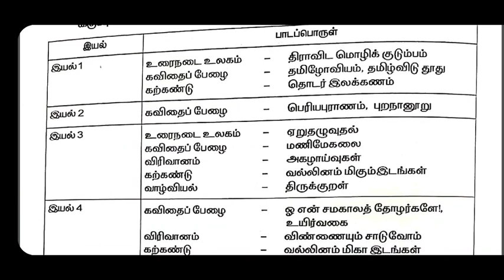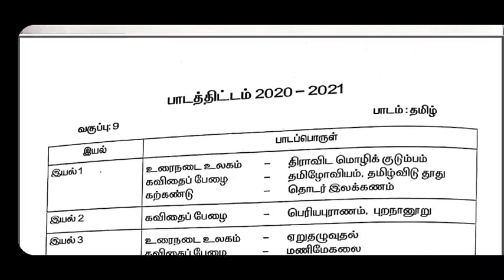9th std Reduced syllabus PDF Download 2021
9th standard reduced syllabus 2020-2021 Tamil nadu State board